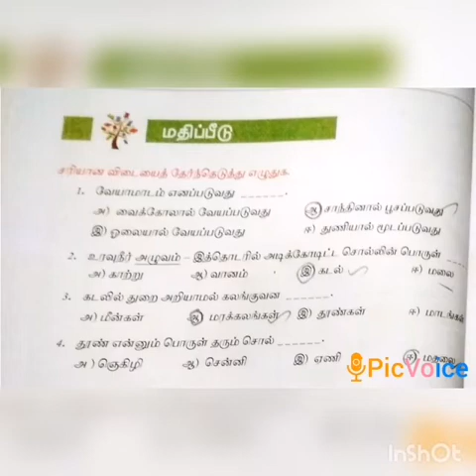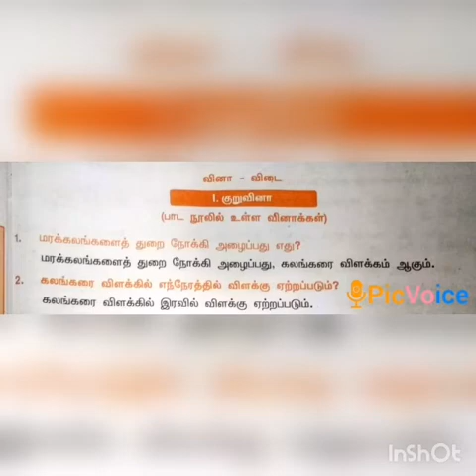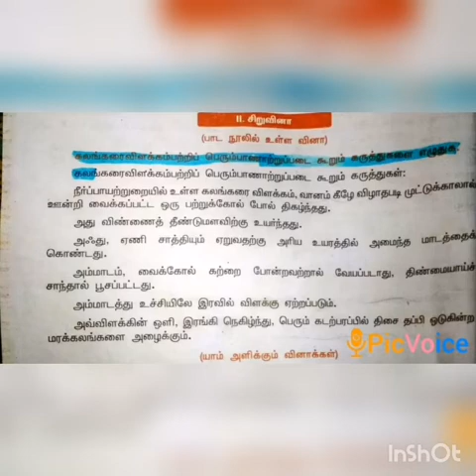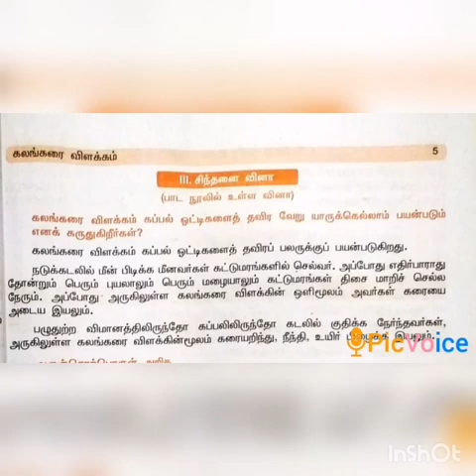SRI PARASAKTHI VIDYALAYA CBSE